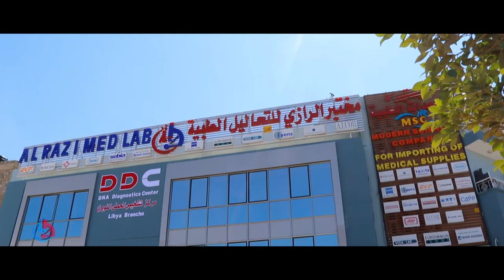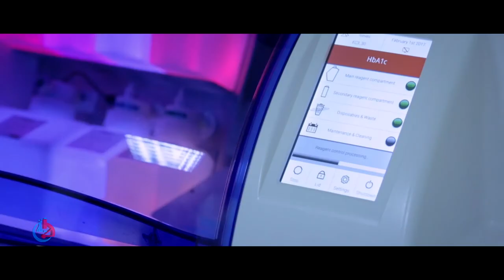تم بفضل الله تركيب CAPILLARYS 3 TERA في مختبر الرازي بنغازي للتخاليل الطبية ALRAZI MEDICAL LAB